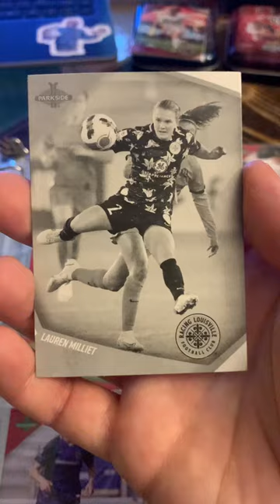A Lauren Milliet NWSL Racing Louisville Black and White Trading Card by Parkside.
Local Big Time. A Lauren Milliet NWSL Racing Louisville Black and White Trading Card by Parkside. Soccer Football Futbol Pop Culture Collectables.